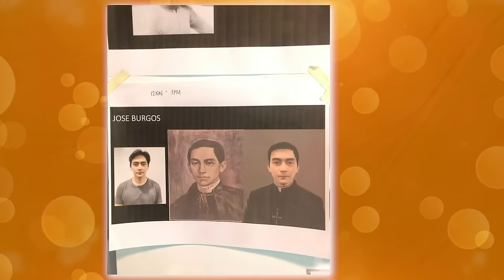GOMBURZA MMFF BEST ACTOR CEDRICK JUAN, UP CLOSE AND PERSONAL | Bernadette Sembrano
Hello, mga ka-Badette!

From theater to mainstream, MMFF 2023 Best Actor Cedrick Juan remains grounded and grateful sa mga opportunities na dumarating sa kanya.

Mabibilib ka sa work ethic at passion niya sa kanyang  craft. Kaya dito sa ating vlog, mas makikilala natin siya bilang actor at isang advocate lalo for animals!

Congratulations, Cedrick at sa lahat ng bumubuo sa Gomburza!

CHAPTERS

00:00 Introduction
1:16 BTS: Star Patrol
3:26 Impromptu acting workshop
4:25 Cedrick Juan's other side
6:52 Pawssion Project
12:37 Cedrick's favorite humans + get to know his family / childhood
15:16 His artistic journey
16:52 Future plans
17:52 Meet the GomBurZa doggos